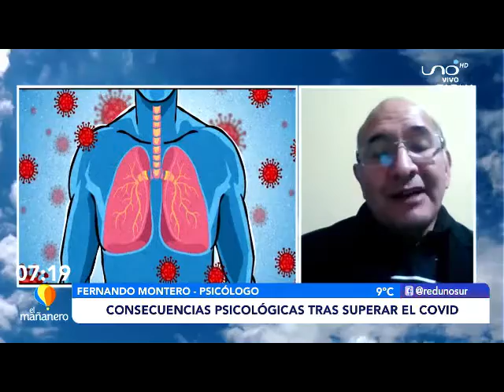CONSECUENCIAS PSICOLÓGICAS TRAS SUPERAR EL COVID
El licenciado en psicología, Fernando Montero nos habla sobre las diferentes consecuencias psicológicas que pueden surgir luego de superar el Covid.